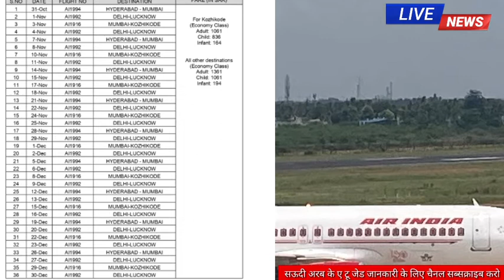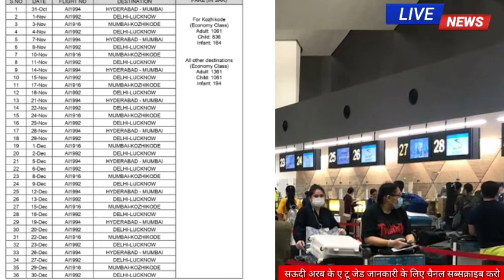International flights open saudi to India Air India Express Saudi Arabia to India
Assam Walkman Bhai